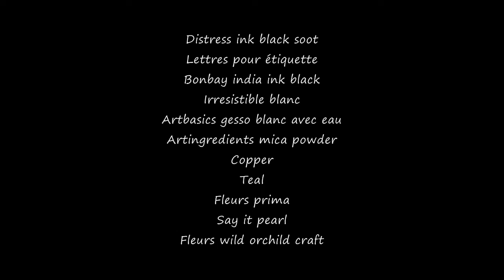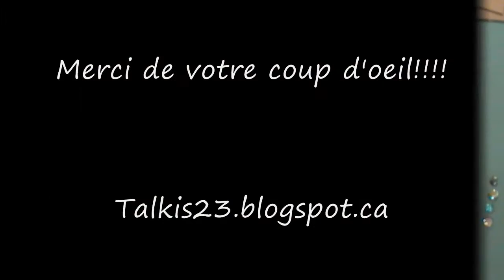Bonheur en campagne pour Scrapbook Tendance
liste de produits:

Etampes lime citron
Taches
Steampunk 1
Texte toi

Distress ink black soot
Lettres pour étiquette

Bonbay india ink black
Irresistible blanc

Artbasics gesso Blanc avec eau
Artingredients mica powder
Copper
Teal

Fleurs prima
Dots
Say it pearl
Fleurs wild orchild craft
Brads

Papier
October afternoon
Travel girl stamp book
Daily flash apple cider harvest
Studio calico
Atlantic rockport